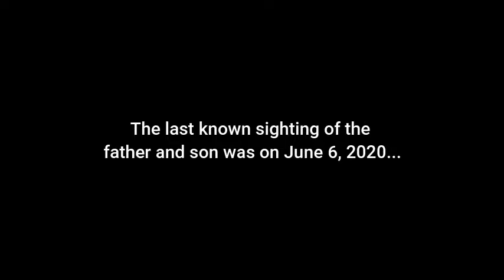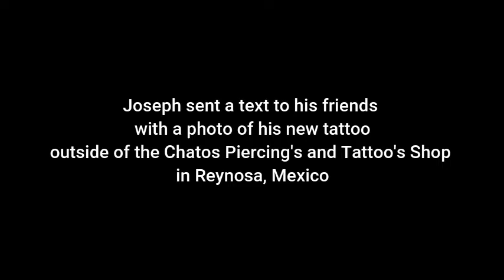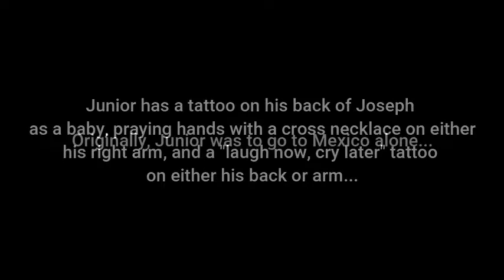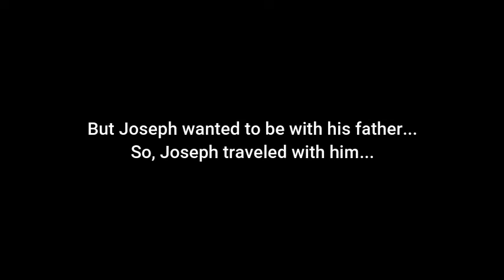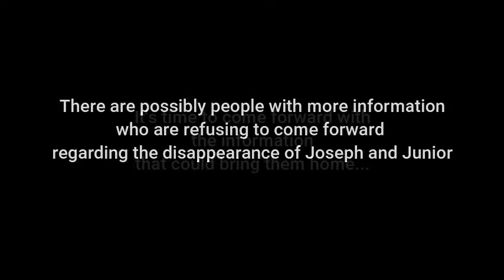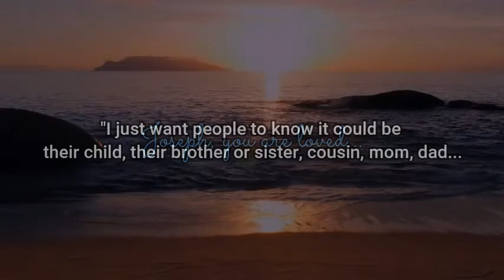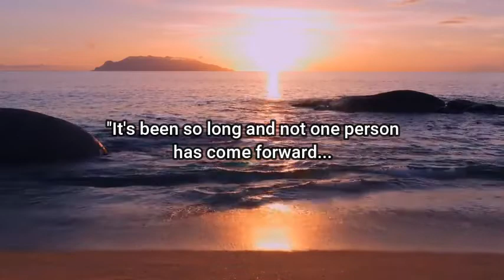Bring Joseph Home!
June 6, 2020 Joseph, 17 years old, and his father, Junior Rosa were last seen at Zaragoza 755 around 5-6 pm. Joseph sent a photo of his new rose tattoo to his friends before his phone was shut off. Their truck was found abandoned in a parking garage in McAllen, TX. Their last credit card transaction was at a Whataburger in Hidalgo, TX. Junior's phone was found on the side of the road in Mexico by a random citizen.
Neither father or son has been heard from or seen since. And Joseph's phone has never been recovered.

If you have any information regarding Joseph and Junior's disappearance, please contact 1-800-THE-LOST or Long Branch Police Department (New Jersey) .